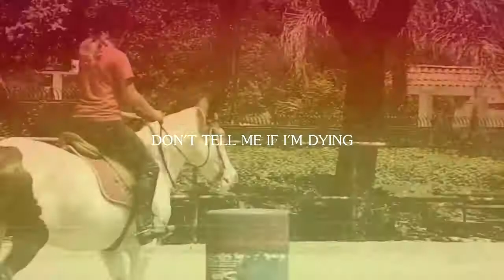Do You Dream That The World Will Know You're Name?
HD please :) Long time, no see :P Sorry I've been gone for so long... I haven't gotten many new clips, and I haven't really been in the mood for editing. But, on the side note, IT'S MY BIRTHDAY IN 6 DAYS :DDD I'm going to be turning 14 :) Thanks for commenting on m videos :) It really means a lot to me :'D Also, thank you soooo much for the spike in subscribers this past week :))) PLEASE ASK TO USE AUDIO! I FOUND IT, AND EDITED IT MYSELF.